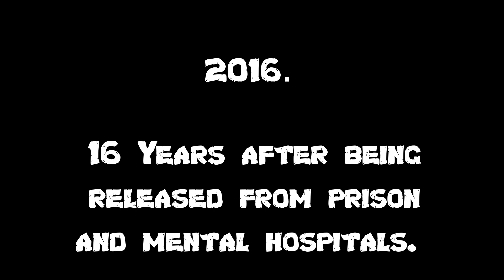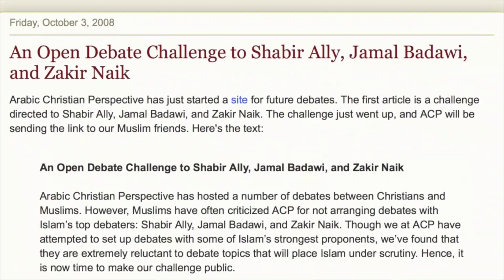David Woods obsession with Dr. Zakir Naik explained.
Ever wonder why Wood is going after Naik? Here is my theory.